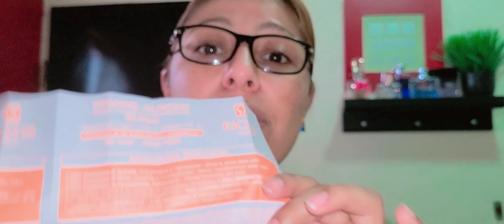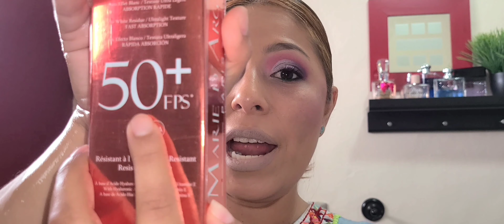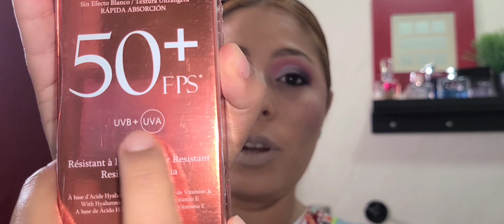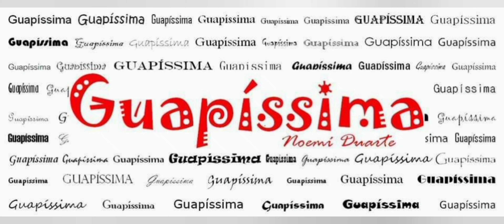Unboxig Vol. 1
No soy maquillista ni cosmetologa profesional, los productos que menciono son en base a mi experiencia como consumidora. Recuerda que que tod@s tenemos gustos, tipos de piel y necesidades diferentes.

Este video no contiene publicidad pagado, los productos usados en este video son pagados con mis propios recursos.